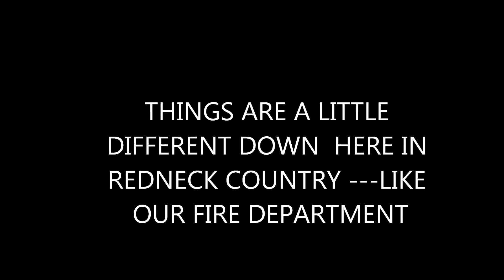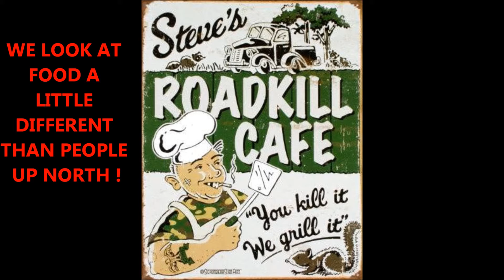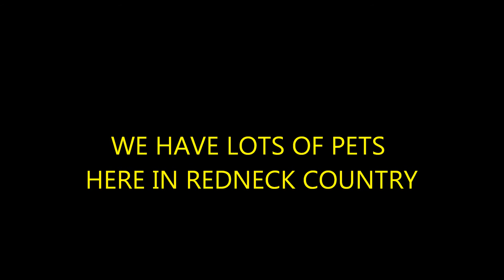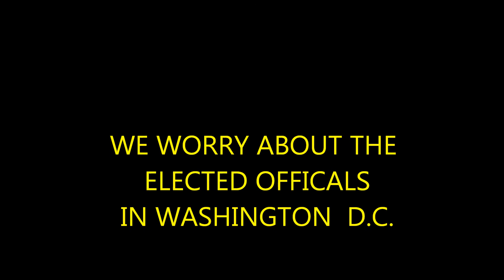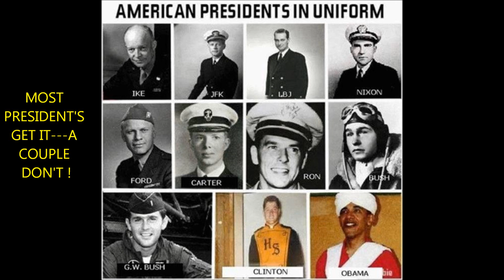WARNING REDNECK COUNTRY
CHAINSAWBOBS FUNNIES